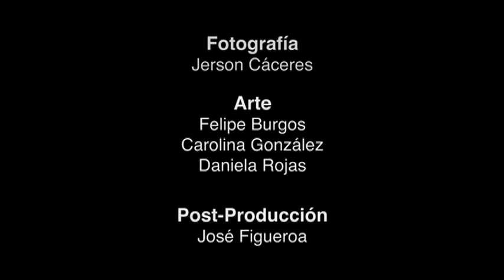Destrucción - Sedentarismo (Versión Academida)